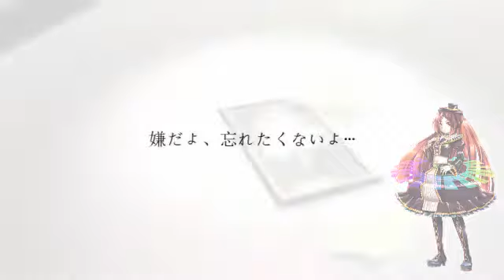[UTAUカバー] Yuukyuu -Song Of Eternity- (Namine Ritsu) + UST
First time uploading Ritsu, YAY ! :v
Love this song anyway~
And i hope i didn't ruin the song because my mixing TTwTT

Please credit me (RenjiTakuma) if you use it :3

Song Title : Yuukyuu -Song Of Eternity-
Song : Tiara
UST & Mixing : Me :)
Art : Zenigame (?) found it on his wiki :3
Namine Ritsu belongs to Canon / Miko Notoma / Mamiko Noto

Thanks !